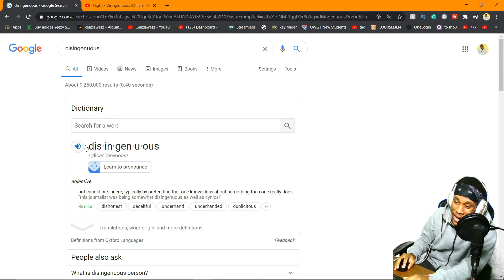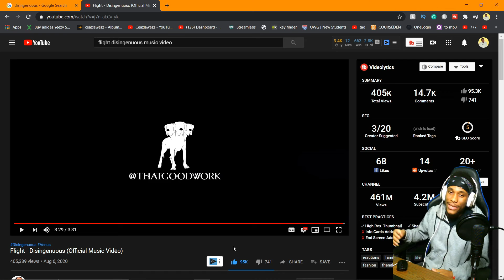REACTING TO FlightReacts - Disingenuous (Official Music Video)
-ADD ME ON SNAP: @ceazlawezz